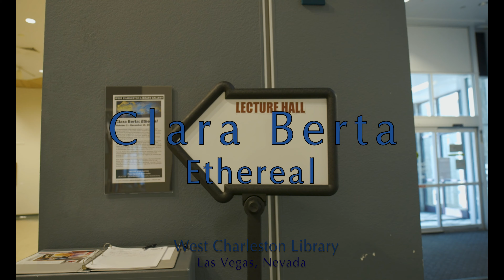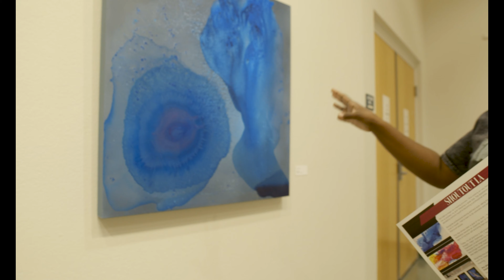Clara Berta | Ethereal - Las Vegas Exhibition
The word ethereal implies beauty and grace, it suggests an intangible, heavenly experience – that is the essence of Berta's new large-scale works. Her process of pouring and manipulating paint through movement creates dynamic forms that gently flow or burst with energy. Rendered in luminous blues and gold, her forms are made more vibrant by her choice of contrasting dark background colors. The effect is a collection of paintings that radiate light from within.

Clara Berta is a contemporary abstract artist of Hungarian heritage, based in Palm Springs, CA. She is known for large-scale paintings that embody the vibrancy and tranquility of the natural world through her use of organic forms and harmonious colors. Her work is characterized by a sense of dynamism and ﬂuidity that reﬂects the movement of the ocean, achieved by her technique of pouring and layering paint on the canvas.

Recently, Clara's focus has shifted to capturing an expression of the human body's biological and psychological energy. She is fascinated by the potential of color and abstract compositions for triggering an emotional and physical experience in her viewers.

Reception: November 2nd 5:30pm-7:00pm

On exhibit at West Charleston Library:
October 3, 2023 through December 19, 2023

West Charleston Library
6301 W. Charleston Blvd.